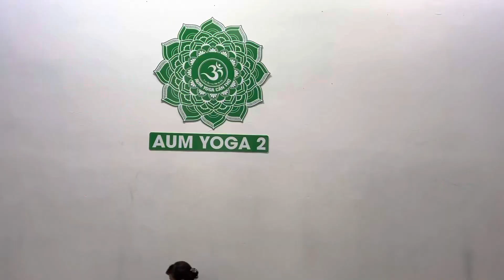भारत से लाया उपहार सभी Vietnamese सदस्यों को दिया Indian gifts 🎁 for all Aum Yoga Can Tho members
शानदार जानदार और धमाकेदार अन्दाज़ के साथ एक महीने के अवकाश के बाद अपने ओम योग परिवार के सभी सदस्यों के लिये भारत से बहुत ही प्यारा उपहार लाया हूँ जो आज सुबह सुबह दो योग क्लास ६ और ७:१० के सभी सदस्यों को गिफ़्ट दिया । सभी सदस्य बहुत ही खुश और आनंद से झूम रहें थे । जिसकी खूबसूरत और यादगार वीडियो मेरे यूट्यूब चैनल पर देख सकते है ।

योगी अजीतानन्द कृष्णा
ओम योगा कैन थो वियतनाम